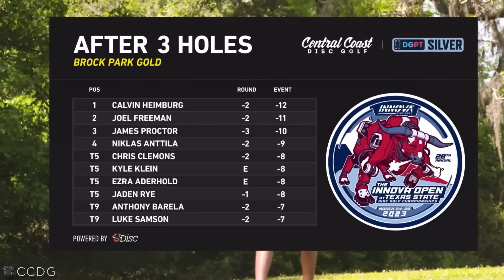HILARIOUS AND "WTF" MOMENTS IN DISC GOLF COVERAGE - PART 58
Compilation of hilarious and/or "WTF" moments of disc golf. Some of these are found in tournament coverage and some in other style videos.

*Always sharing the latest disc golf news, historical moments, bloopers, and updates*

Be sure to check these channels out for filming the footage as they are the real MVPs for the sport, I merely provide a "news" type highlight reel of their greater works to furthermore promote and advertise their channels, such as what "ESPN" or "Sportscenter Top 5" does for example:
These highlights are provided by, and the entire round coverage can be found on the Youtube channels at the links listed below.

DGN (disc golf network)

Google tags: disc golf, disc golf hole in one, disc golf 2021, disc golf 2022, disc golf aces, disc golf albatross, disc golf fails, disc golf ace, discgolf, frisbee golf, golf fails, hole in one disc golf, golf fails funny, best disc golf aces, simon lizotte, kevin jones, golf, jomez, paul mcbeth, disc golf compilation fail, fails, disc golf fails, disc golf compilation, funny disc golf, funny, hilarious, PDGA, USDGC, PDGA Worlds, Disc golf compilation, discraft, discmania,dynamic discs, mvp discs, james conrad, james conrad disc golf, james conrad ace, jeremy koling, nate sexton, DGPT, mvp open, maple hill, fountain hills, disc golf course, viral, trending,eric oakley, calvin heimburg, get freaky, star destroyer, luna, anax, zeus,  james conrad hole in one, ezra aderhold, ezra aderhold disc golf,ken climo,ken climo disc golf,ken climo ace,ken climo hole in one, disc golf hole in one,disc golf aces,disc golf trick shots, disc golf highlights, disc golf ace compilation, disc golf 2020, disc golf tips, paul mcbeth ace,paul mcbeth hole in one,brodie smith,brodie smith ace,brodie smith hole in one,disc golf beginner tips,disc golf aces 2020,disc golf aces and trick shots,disc golf ace, gk pro,disc golf, jomezpro, ccdg, simon lizotte ace,simon lizotte hole in one,eagle mcmahon,eagle mcmahon ace,eagle mcmahon hole in one,paul mcbeth hole in one, brodie smith hole in one, sportscenter disc golf, disc golf fails, disc golf best shots, disc golf ace, disc golf highlights PDGA, USDGC, PDGA Worlds, Disc golf compilation, discraft, discmania,dynamic discs, mvp discs, james conrad, james conrad disc golf, james conrad ace, james conrad hole in one, ezra aderhold, ezra aderhold disc golf,ken climo,ken climo disc golf,ken climo ace,ken climo hole in one, disc golf hole in one,disc golf aces,disc golf trick shots, disc golf highlights, disc golf ace compilation, disc golf 2020, disc golf tips, paul mcbeth ace,paul mcbeth hole in one,brodie smith,brodie smith ace,brodie smith hole in one,disc golf beginner tips,disc golf aces disc golf,jomez disc golf,disc golf 2019,disc golf pro tour,disc golf tournament coverage,disc golf ace,disc golf fails,disc golf compilation,disc golf aces,compilation,disc golf hole in one,disc golf highlights,disc golf ace compilation,disc golf trick shots,disc golf fail,disc golf best shots,best disc golf shots,golf,insane disc golf highlights,disc golf fails compilation,disc golf 2018,disc golf 2020,innova disc golf,top disc golf shots,disc,golf ace compilation2020,disc golf aces and trick shots,disc golf ace, gk pro,disc golf, jomezpro, ccdg, simon lizotte ace,simon lizotte hole in one,eagle mcmahon,eagle mcmahon ace,eagle mcmahon hole in one,paul mcbeth hole in one, brodie smith hole in one, sportscenter disc golf, disc golf fails, disc golf best shots, disc golf ace, disc golf highlights, PDGA, USDGC, PDGA Worlds, Disc golf compilation, discraft, discmania,dynamic discs, mvp discs, james conrad, james conrad disc golf, james conrad ace, james conrad hole in one, ezra aderhold, ezra aderhold disc golf